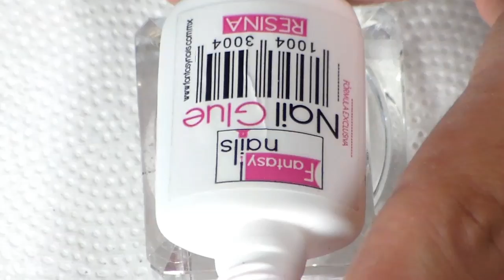uñas diseño MAGENTA